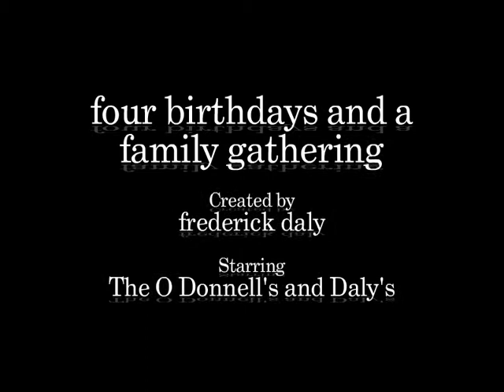four birthdays and a family gathering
a Family photo show